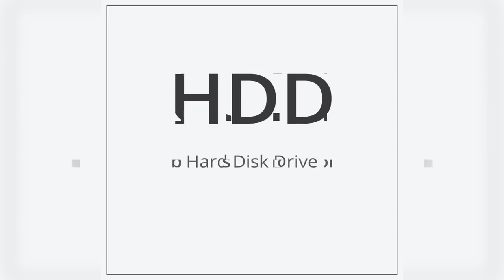Most Important | Useful Abbreviations | Library Science exams | For DSSSB KVS NVS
Most Important | Useful Abbreviations | Library Science exams  | For DSSSB KVS NVS exams preparation |